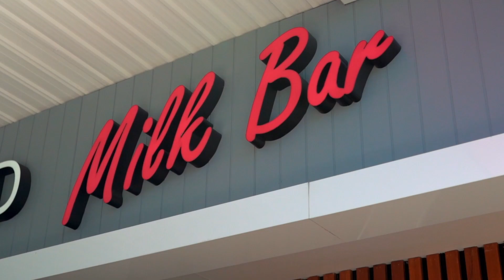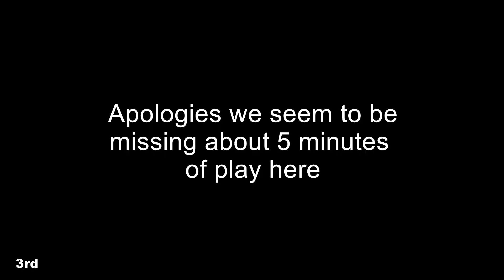Sandy Bay Lions Boys White vs Lauderdale Mixed Red | STJFL U9 Round 11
Full match filmed at the Under 9 Gala Day Cadbury No 2 Oval

Barwick's Wholesale & Retail Landscape Supplies
IGA Tasmania
Bennett's Petroleum Supplies
Mood Food
Brighton's Best Bakehouse
Duff TV